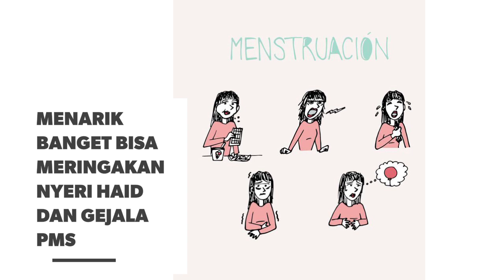WA 08990804702 saffron super negin, saffron super negin manfaat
saffron super negin, saffron super negin manfaat WA 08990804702, perbedaan saffron asli dan palsu, bunga saffron asli, jual saffron asli, manfaat saffron untuk ibu menyusui, manfaat saffron untuk kesuburan, manfaat saffron untuk wajah, manfaat saffron kashmir, manfaat saffron adalah

SUPER NEGIN adalah sebutan untuk kualitas terbaik dikelas Saffron (premium quality). 100% original pure organic tanpa campuran apapun, hasil air saffron kami berwarna kuning emas.

MANFAAT SAFFRON SUPER NEGIN
1. Menangkal radikal bebas
2. Menurunkan nafsu makan dan mengurangi berat badan
3. Meningkatkan mood dan membantu pengobatan depresi
4. Membantu pengobatan kanker
5. Meringankan nyeri haid dan gejala PMS
6. Menurunkan kadar lemak darah
7. Membantu meringankan penyakit Alzheimer
8. Membantu pengobatan penyakit diabetes

DAPATKAN SAFFRON ASLI DENGAN HARGA YANG MURAH HANYA DI KAMI, LANGSUNG HUBUNGI KAMI DI